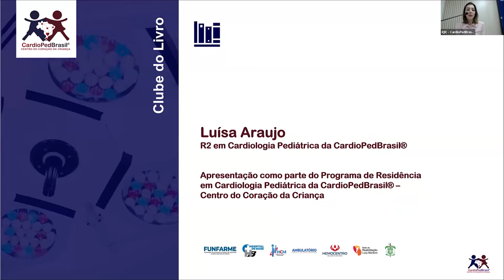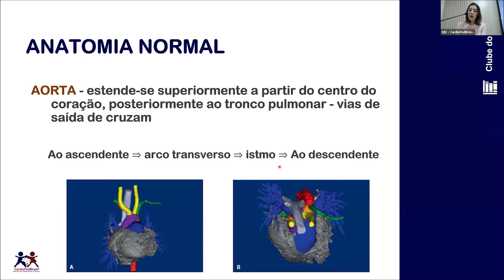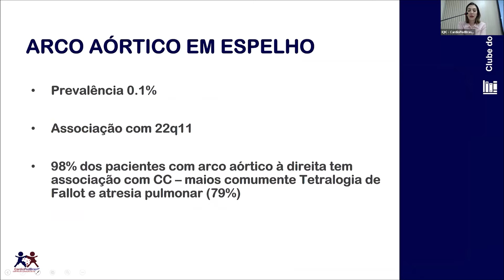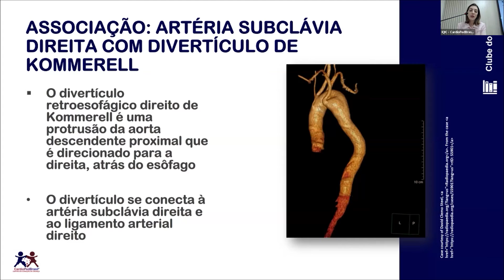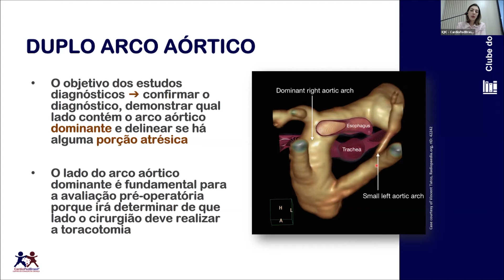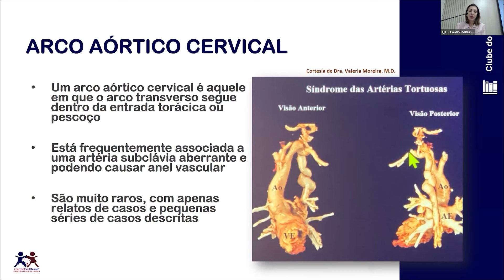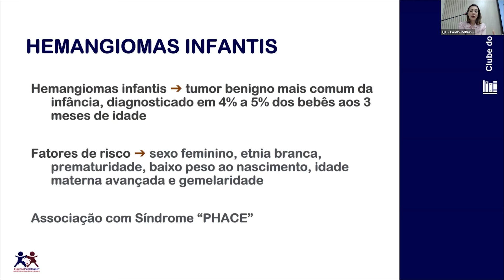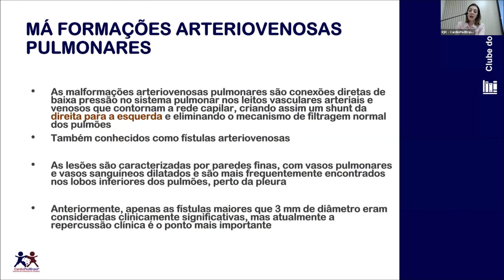Arco Aórtico e Anomalias Vasculares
Titulo Original: Aortic Arch and Vascular Anomalies

Aula apresentada por:
Luísa Araújo
R2 em Cardiologia Pediátrica da CardioPedBrasil®️

Gravação realizada: 22/01/2024

1. Ezon, D. S., Penny, D. J. Aortic Arch and Vascular Anomalies. In: Moss & Adams' Heart Disease in Infants, Children, and Adolescents, Including the Fetus and Young Adult, 9th Edition (March 19, 2016) eBook
Volume 1. o.833-879

Radiopardia.org